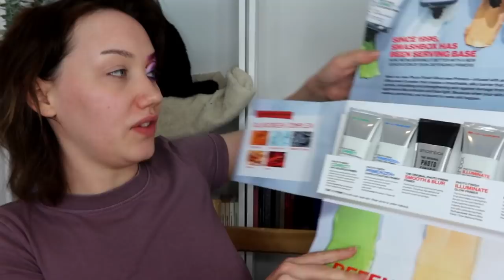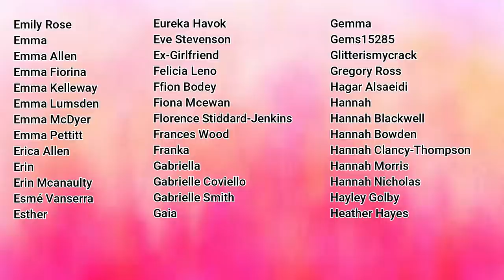RECREATING A PATRONS MAKEUP LOOK WITH A MISSA TWIST | MAKEMEUPMISSA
Hey frens! So a new mini series on here is gonna be me recreating some of my sosijs ( patreons) makeup looks! I fell in love with this look by Leanne recently, and did a me spin on it!

PRODUCTS MENTIONED
CARNIVAL XL PRO
CARNIVAL LOVE TAHITI
NYX GLITTER GLUE
KVD TATTOO LINER